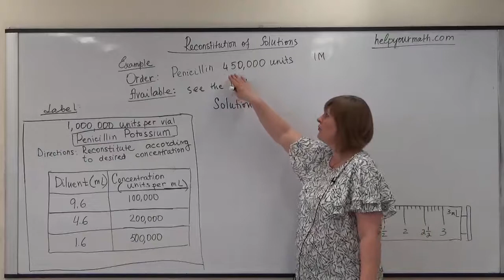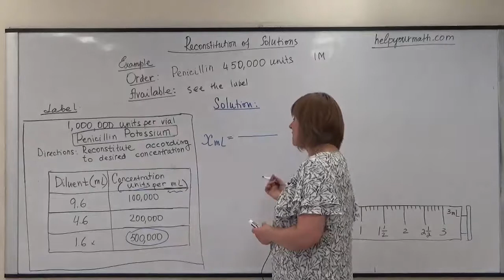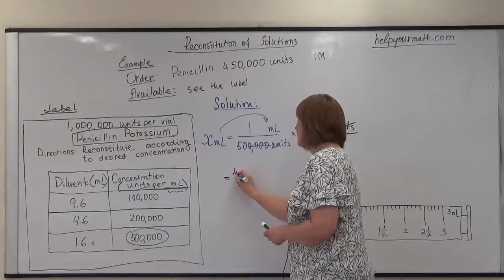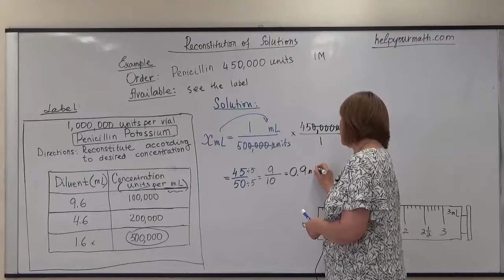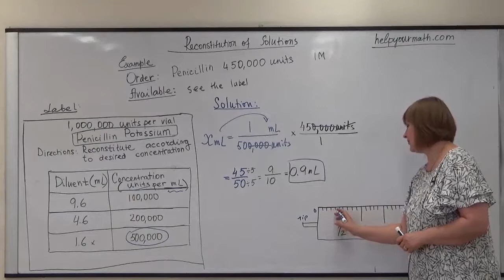Reconstitution of Solutions Part I